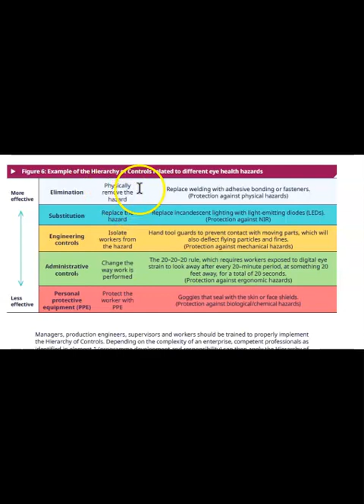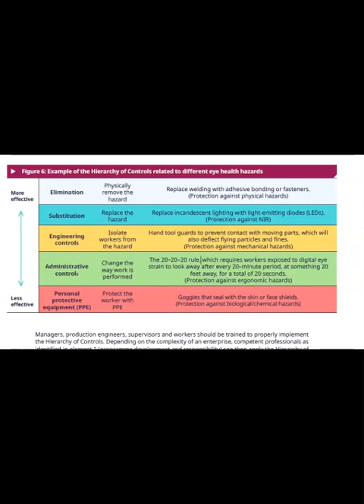controles para peligros visuales